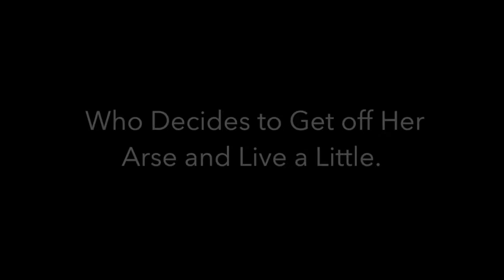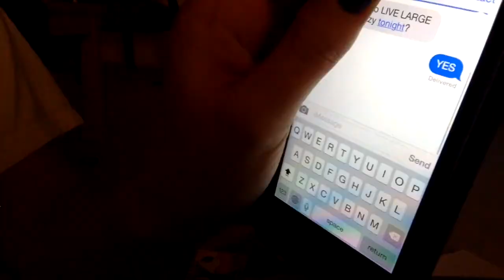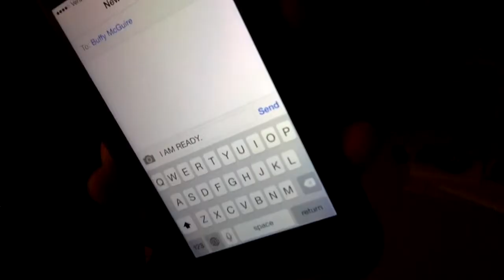Changes (skit) 🎞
This from many many years ago :)